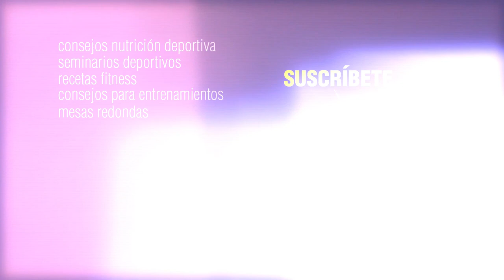MANTENER LA MOTIVACIÓN DURANTE UNA CARRERA - Raúl Fernández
Raúl Fernándes nos explica cómo podemos mantener la motivación durante una carrera y conseguir el objetivo que nos habíamos marcado en el momento inicial.